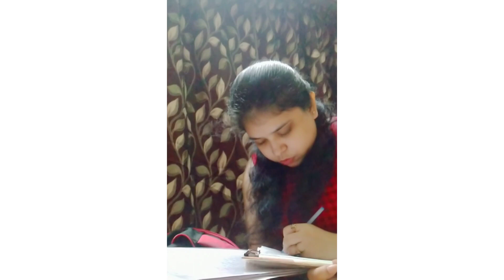আজ তোমাদের সাথে আমাদের সাথে ঘটে যাওয়া কিছু ভয়ানক পুরনো ঘটনা শেয়ার করব😭🔥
Maa r Ami amader Kichu purono ghotona share korbo
meesho
product name Biocare charcoal scrub
code no:s- 1968313